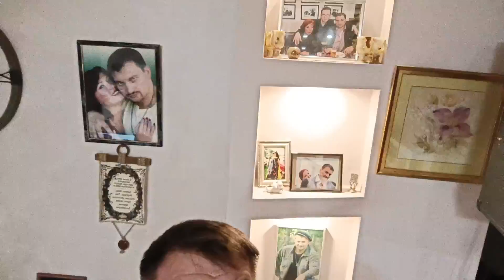ПУСТЬ ЖИЗНЬ ПРОДОЛЖАЕТСЯ! ДУШЕВНЫЕ ВЕЧЕРА ИЗ РОССИИ!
Мой основной канал на ЮТУБ, на который было подписано 90 000 УДАЛИЛ ЮТУБ ЗА ПЕСНЮ ЧВК ВАГНЕР.
Друзья! Карта: 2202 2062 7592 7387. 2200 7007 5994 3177 Виктор К